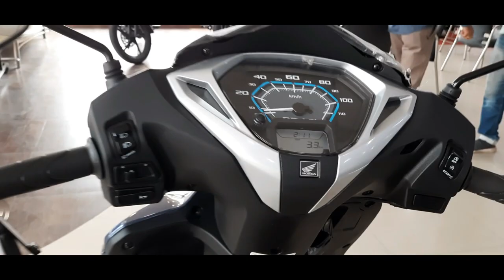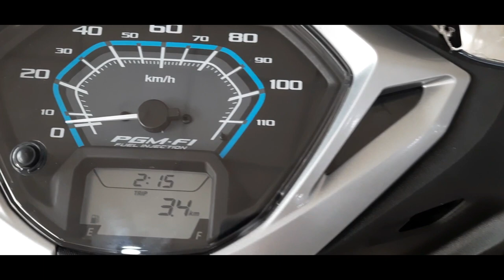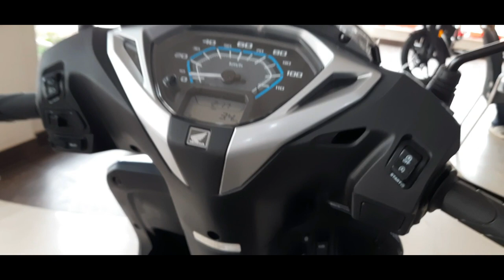Activa 125cc H Smart | Madhyamgram Kolkata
Cloud 9 Honda

Address
20/A Jessore Road, Mangalam Building
Basunagar Gate No 5
Near Rubber Factory More
Madhyamgram, Kolkata 7000129

Showroom - 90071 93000 / 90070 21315

Honda Activa 125cc H Smart

Music used from Filmora Wondershare.